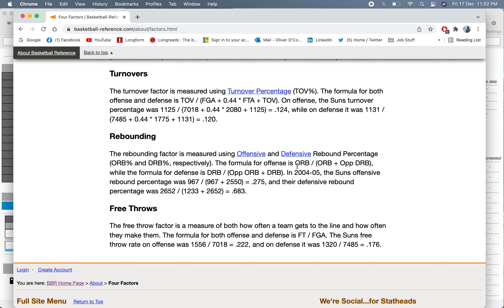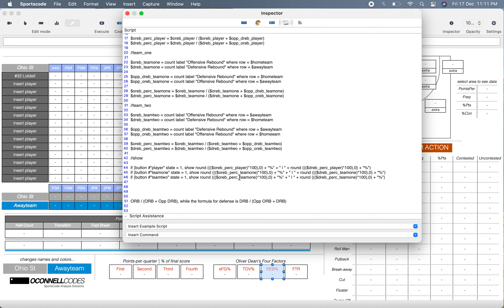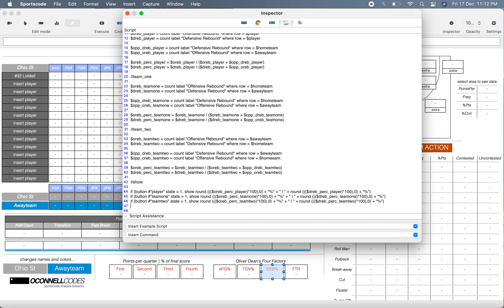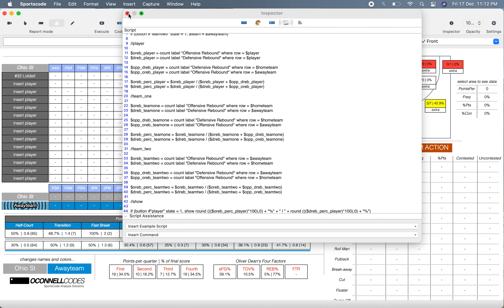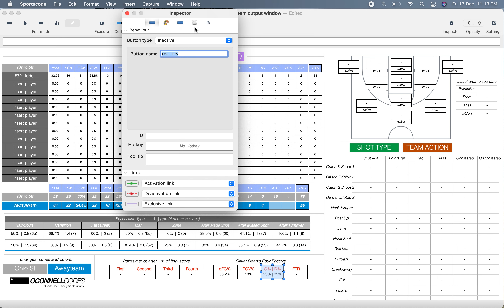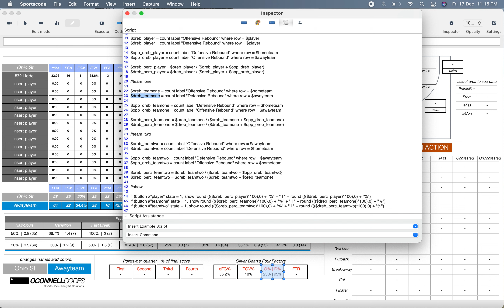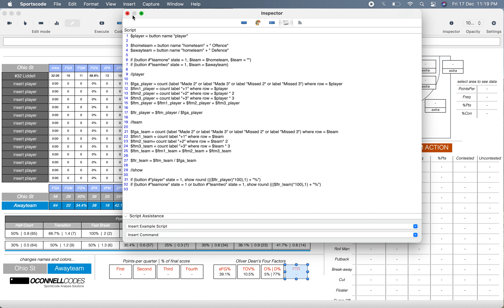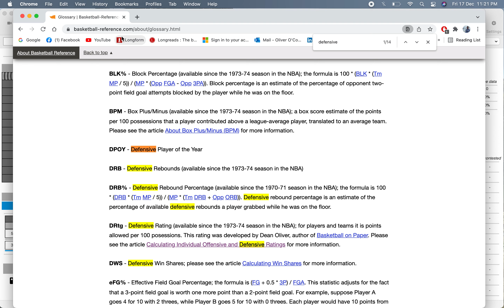Sportscode & Chat | Oliver Dean's Four Factors Part 2. | Ep. 15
I realised afterward I had misinterpreted the FTR and rebound percentage formulas: FTR is free throw attempts / field goal attempts; and the rebound percentages for individual players is calculated differently to how it is calculated for teams. OREB% for an individual player it is: 100 * (ORB * (Tm MP / 5)) / (MP * (Tm ORB + Opp DRB)); and DREB% for an individual player is: 100 * (DRB * (Tm MP / 5)) / (MP * (Tm DRB + Opp ORB)).